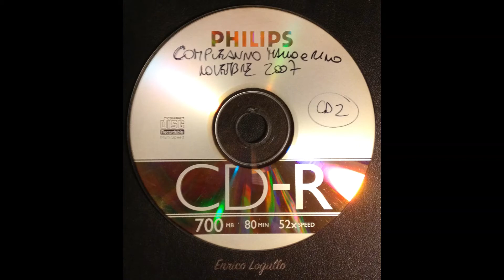84 Collezione Privata Enrico Logallo Novembre 2007 Happy B Day Mario e Rino Parte 2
Seconda parte serata Papè Satan Novembre 2007 Happy B-Day Mario e Rino

Location Divina

Voice LucaCLub